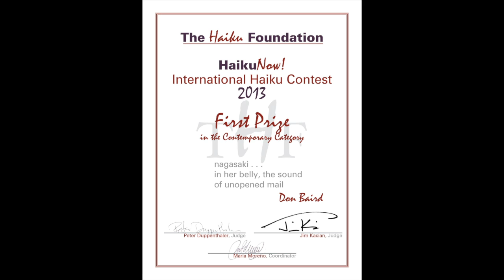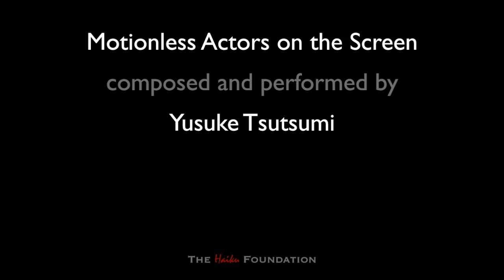The Haiku Foundation Reports: National Haiku Poetry Day 2013, Washington DC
National Haiku Poetry Day, a Haiku Foundation initiative, was celebrated in 15 venues across the country in 2013. Here video highlights of the Towpath Haiku Society's event are featured. Filmed and produced by Jim Kacian. Music by Yusuke Tsutsumi.